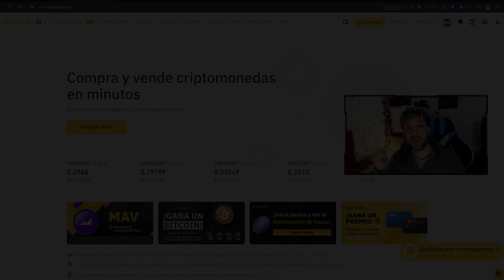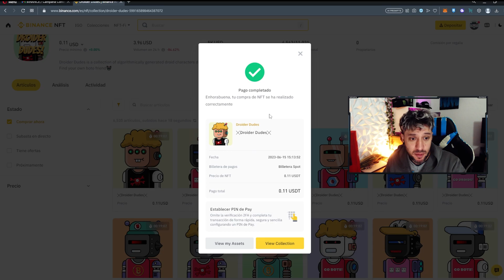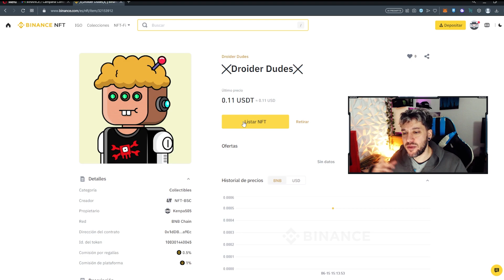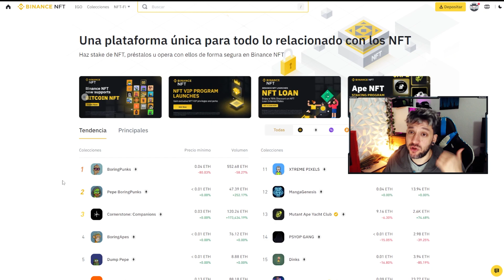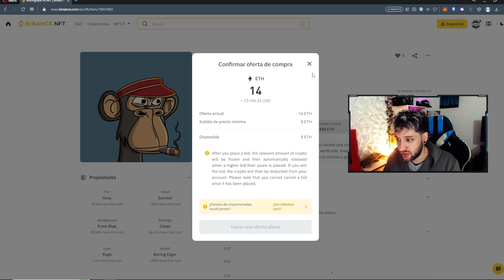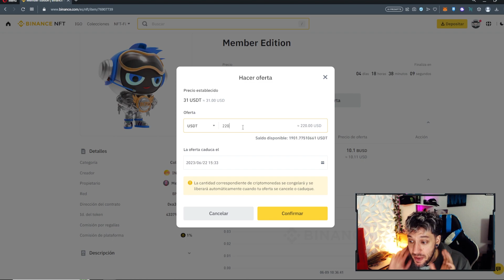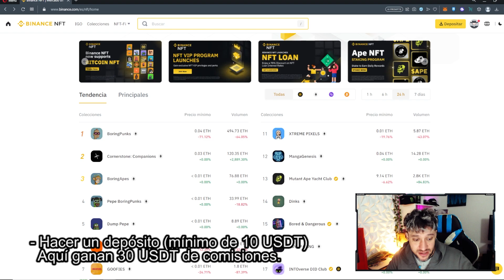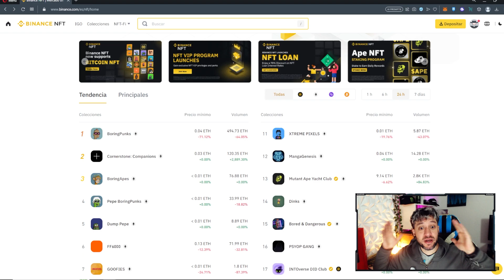Razones para operar NFT en el mercado Binance NFT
💥- ⬇ - LINKS INFORMATIVOS  - ⬇ -💥-
NFT Binance 👇